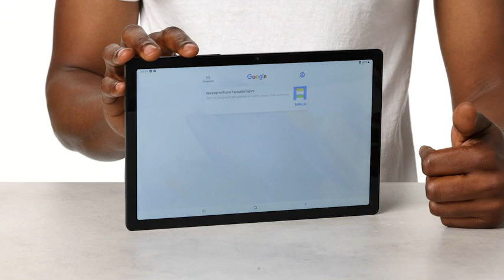Samsung Galaxy Tab A8 Tablet Android 10.5 Pollici Wi-Fi RAM 3 GB 32 GB Tablet Android 11#shortsvideo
Dai film epici ai contenuti guida per i tuoi hobby, il tablet Galaxy Tab A8 ti dà accesso a nuovi mondi, grazie a una visione migliorata e più ampia.
Estetica giocosa con un tocco di stile: Galaxy Tab A8 ha un animo vivace e un aspetto giovanile.
Realizzato per offrirti un’immersione totale anche quando sei in movimento, il tablet PC Galaxy Tab A8 apre un universo coinvolgente di contenuti, giochi e attività che i giovani amano.
Dotato di processore Octa-core abbinato a un massimo di 4 GB di RAM e 128 GB di memoria interna¹, il tablet Galaxy Tab A8 è sempre pronto ad affrontare le sfide di ogni giorno senza consumare la velocità o la batteria.
Con Samsung TV Plus, Galaxy Tab A8 offre contenuti TV gratuiti e istantanei sempre e ovunque. Goditi migliaia di ore di notizie, sport, film, una varietà di contenuti per bambini e altro ancora.²